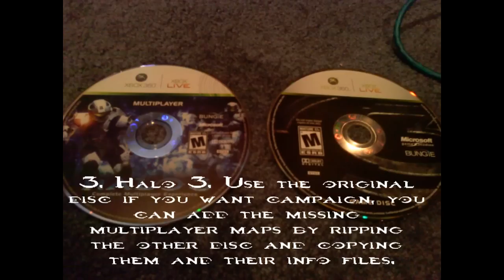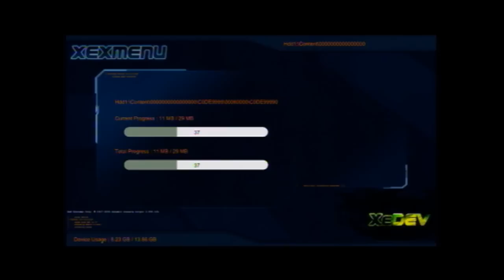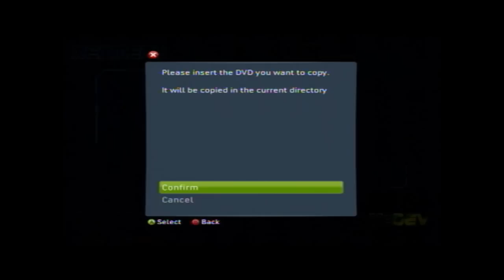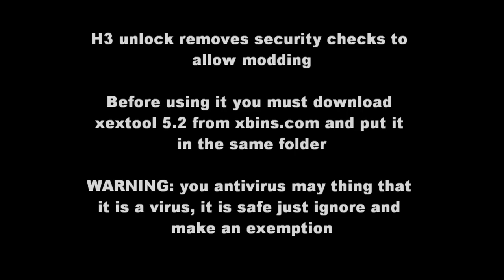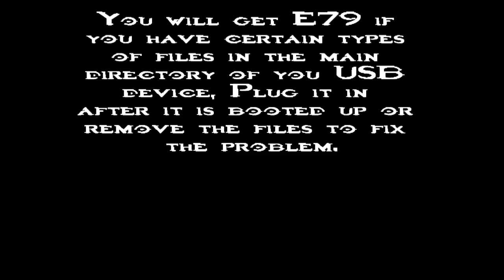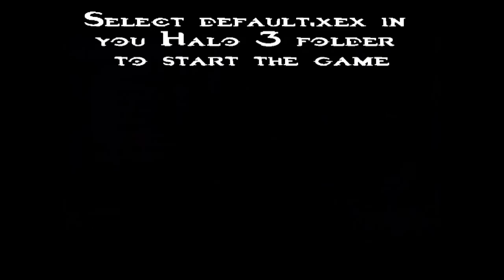How to Rip Halo 3 and Use Alteration Patch files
This is a Tutorial on how to use XeXmenu to rip Halo 3 and patch your game for modding.

For those who bought their JTAGS: How to download from Xbins

If you use the new aimbot xex you do not need to use H3 unlock.

Note: you need the XeX from the original Halo 3 disc to use H3 unlock, this xex can be added to the multiplayer disc after patching or the extra multiplayer maps can be copied into the original disc's maps folder (they will only load if you also copy the mapinfo files to the info folder)